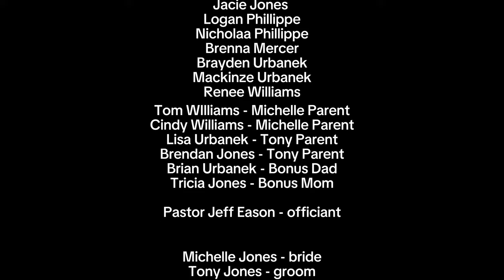Tony And Michelle’s Wedding | Documentary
Congratulations to Tony and Michelle!

Edited and Filmed by - Brayden Urbanek

Lisa Sparks - maid of honor
Renee Williams - bridesmaid
Liz Lucken - bridesmaid
Mackinze Urbanek - bridesmaid

Eric Bonnichsen - best man
Bryant Hickie - groomsman
Josh Lucken - groomsman
Jeff Larson - groomsman

Nicholaa Phillippe - attendant
Jacie Jones - attendant
Brad Thill - usher
Brian Thill - usher
Pastor Jeff Eason - officiant